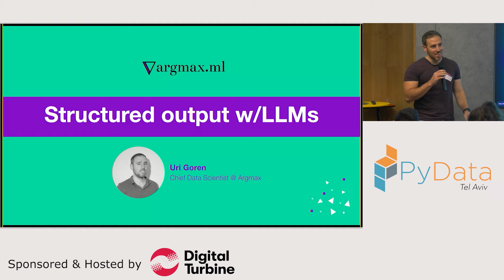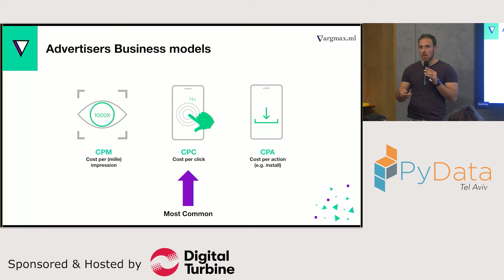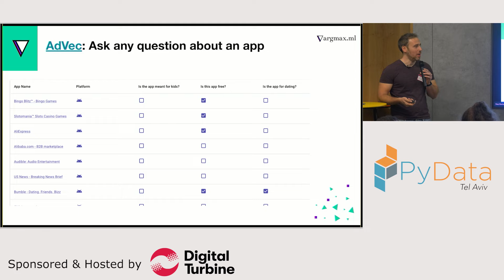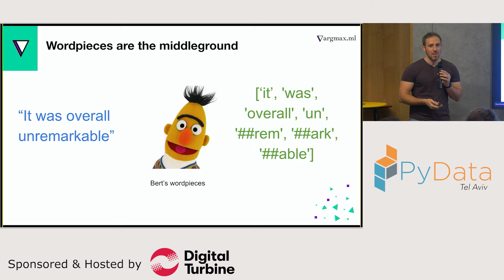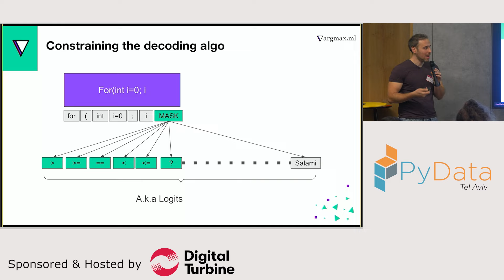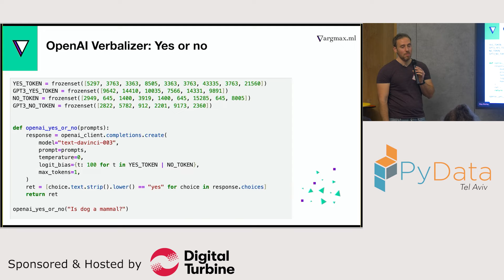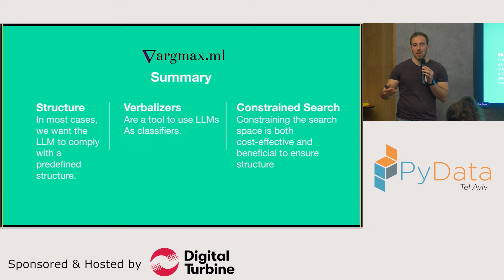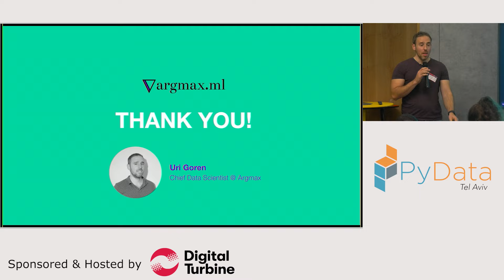Structured output with large language models / Uri Goren (Argmax)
Large language models have definitely revolutionized the way we think about AI. However, incorporating LLMs into a software pipeline is far from trivial. LLMs can get costly real quick, and the stochastic unconstrained nature of the output could be a problem.

In this talk Uri Goren (Argmax) would break down LLMs in to their 3 main components: Tokenizer, Transformer and Decoder, and describe each of them in detail.
Uri would share a few tactics from developing advecml.com , on how the Deocder could be manipulated to generate structured output such as Enums and Classes. Structured predictable output is the key for using an LLM as part of a bigger system.